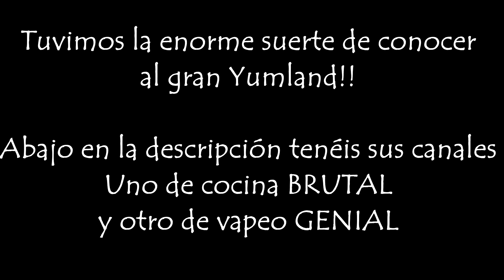Vlog 46 EXPOVAPE SPAIN y reflexión Tras El Visillo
¡Bienvenid@ a la caja de los hilos! Haz click en "Mostrar más" para verlo todo.

Reviews de comidas!

con mi código FMV228